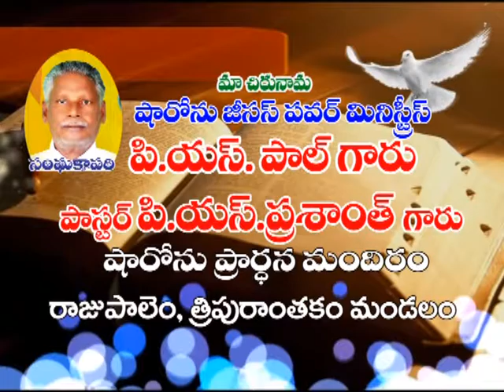Prasanth garu ep 06